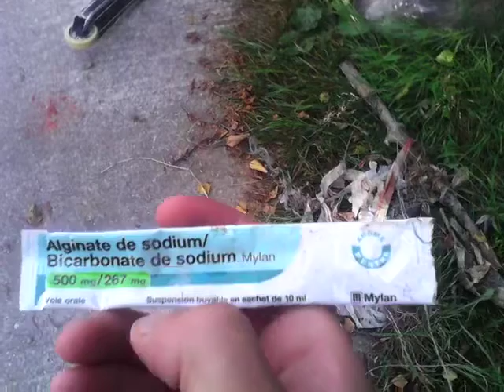On vois une usine chelou